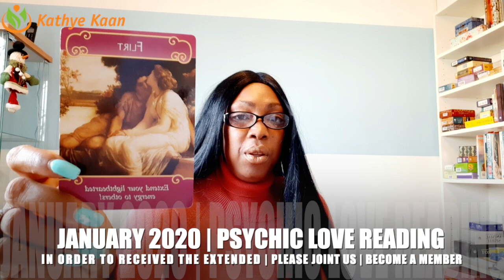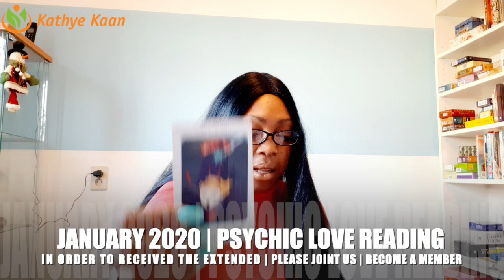OPHIUCHUS PSYCHIC TAROT LOVE READING JANUARY 2020 BY KATHYE KAAN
Kathye